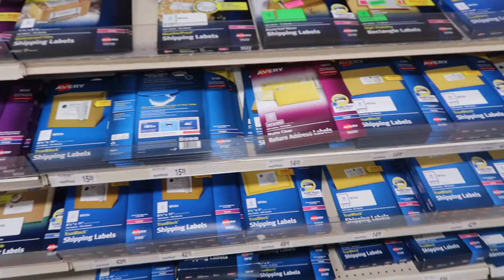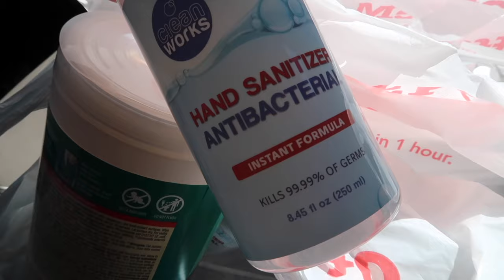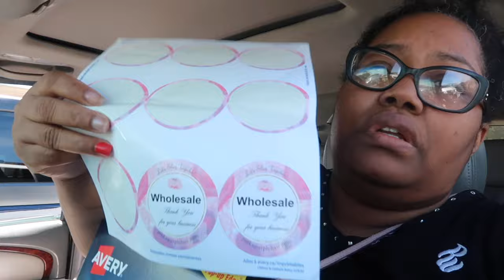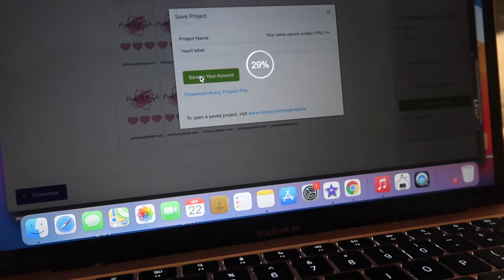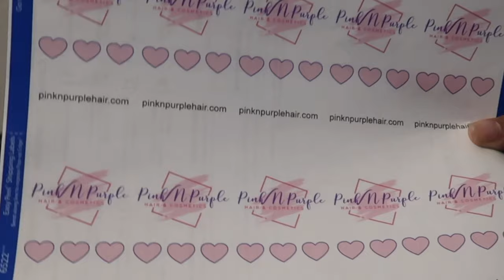Daily Vlogs: Business Errands + Making My Famous Tuna Salad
In this daily vlogs i have some errands to run for my business and I share my famous tuna recipe

HEY BOO THANKS FOR STOPPING BY. IF YOU ARE NEW HERE WELCOME TO THE FAMILY!

Nikki J
12335 Kingsride Ln # 355

AMAZON PRODUCTS I PURCHASED & OR LOVE!!

🟣The only Virgin Hair & Lashes I wear is from my company